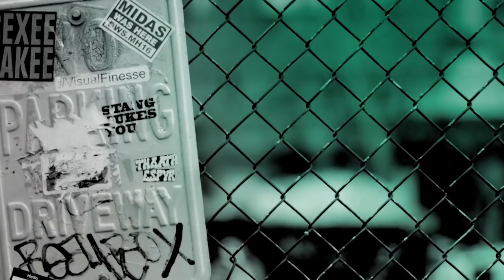Kether Donohue Chats About The Final Season Of FXX's "You're the Worst"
"You're the Worst" is a modern look at love and happiness told through the eyes of two people who haven't been very successful with either. It's the story of Gretchen (Aya Cash) and Jimmy (Chris Geere), fear, heartbreak, romance, sex, food, Los Angeles, Sunday Funday, friendship and the fact that sometimes the worst people make the best partners. The FXX series puts a dark twist on the romantic comedy genre. Rounding out the cast alongside Desmin Borges is Kether Donohue who plays Lindsay Jillian, Gretchen’s best friend and former partner in crime who, after conquering the corporate world, finds herself yearning for love again.